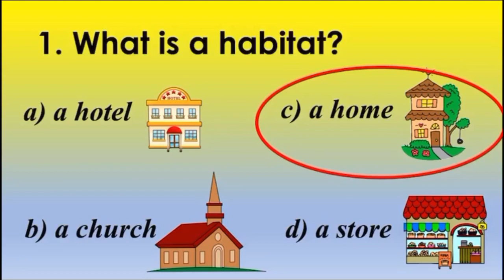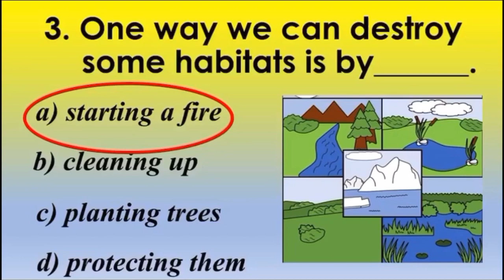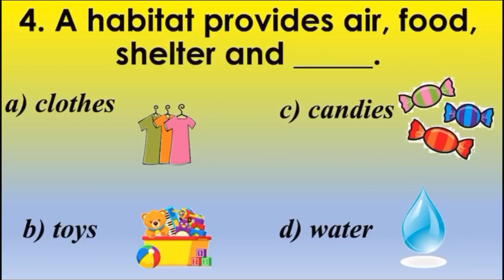IDU - Habitats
Interdisciplinary Unit
Grade 2
Mrs. Roslyn Williams